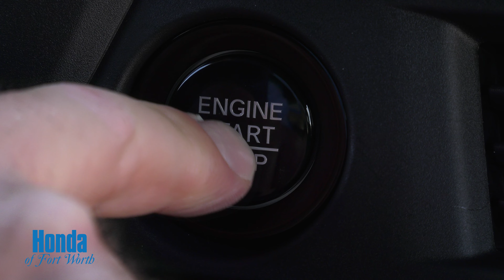2023 HONDA PILOT TRAILSPORT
2023 HONDA PILOT TRAILSPORT